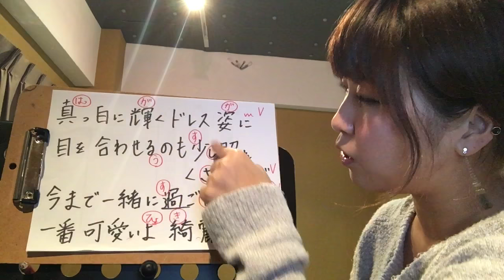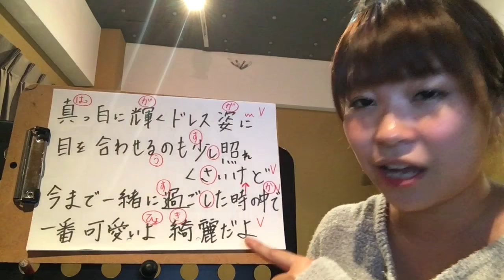西野カナ【Dear Bride】10月26日発売New single〜ボイトレ Bメロ編〜彬子先生による歌い方解説《カラオケ採点UP講座》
彬子先生ワンポイントレッスンは
毎週火曜日〜土曜日 1日1本 動画を公開！！

新宿校：渋谷区代々木2－15－12　クランツ南新宿　501
渋谷校：渋谷区宇田川町36－22　ノア渋谷　パートⅡ　801
下北沢校：世田谷区北沢2－23－12　下北沢デントビル　2E

2003年9月創業当時　プロを目指す若い20歳前後の人が通うボーカル・スクールしかありませんでした。　プロを目指す気はないけれども、30代半ばのサラリーマンだった私（Lavocボーカル教室代表　平田）はそこそこ本気で歌を習ってみたいと思ったのですが、通いたいと思うボーカル教室が見つかりませんでした。　自分と同じ思いを持っている社会人は他にもいるはずだと一念発起して立ち上げたのがLavocボーカル教室です。　また、学生の頃、文化祭が好きだったので、教室では『大人の‹本気›の文化祭』を年に2回開催しています。　‹本気›ライブと呼んでいるその日だけは、大のおとながみな童心にかえって、歌って踊ってはしゃぎます。　本気で仕事に取り組んでいるあなた！　Lavocの『大人の文化祭』に参加して、本気で遊んでみませんか？　人生楽しんだモン勝ちです！　あなたのご参加をお待ちしています！！